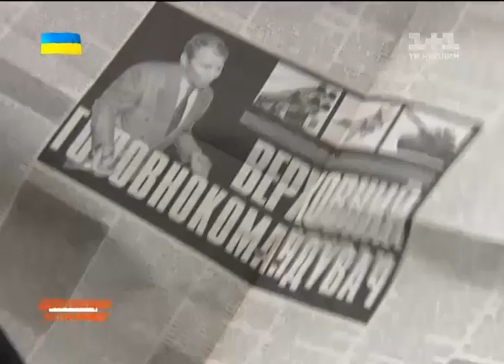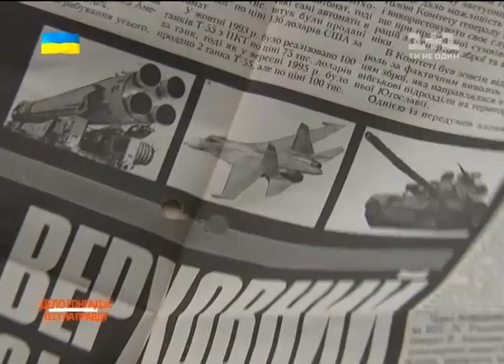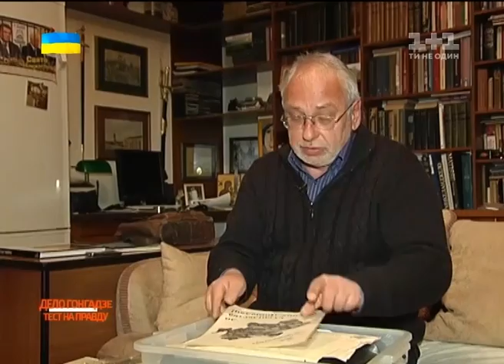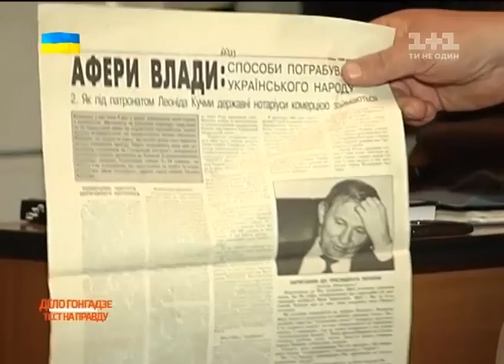Українські сенсації. Методи боротьби із журналістами за режиму Кучми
Не один журналіст за режиму Кучми постраждав за свою позицію та критику президента